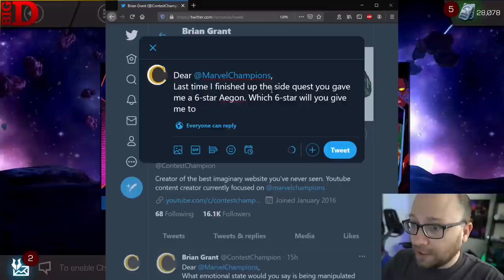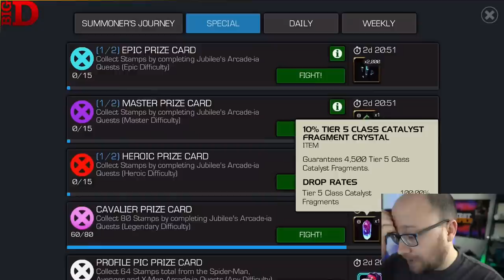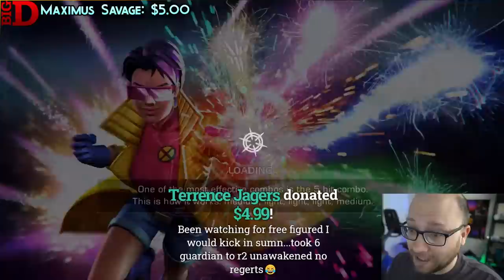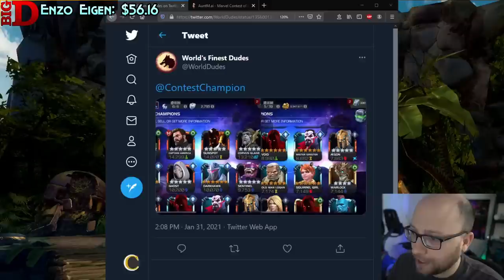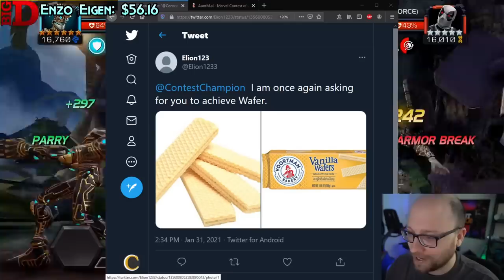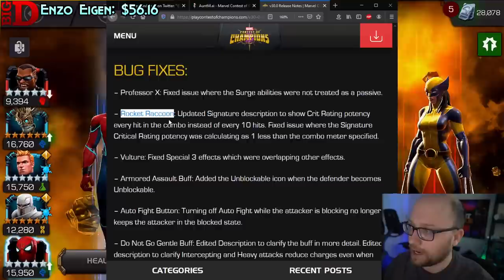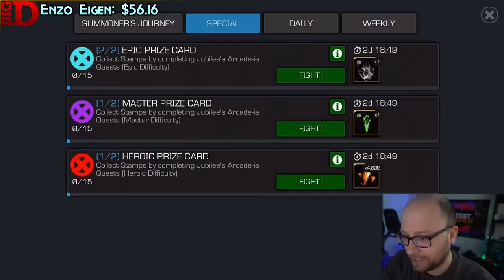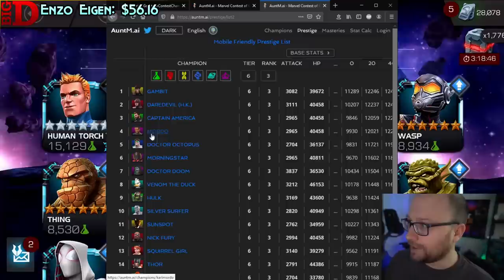6-Star Opening After Finishing Side Quest | Marvel Contest of Champions